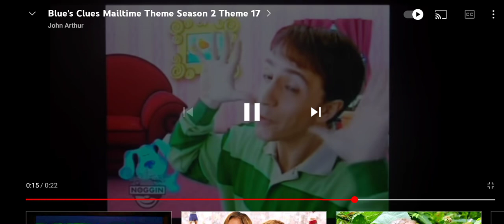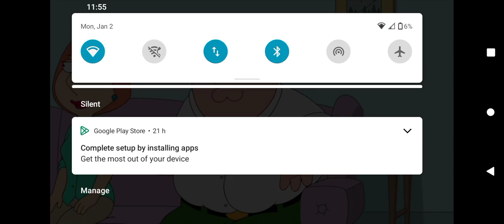Blue's Clues And Family Guy